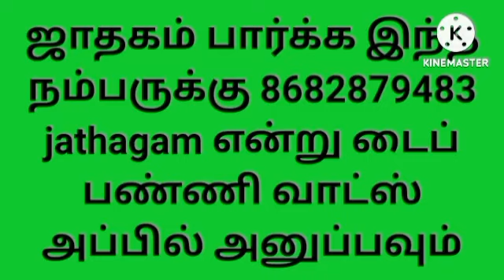கேஸ் சிலிண்டரை பாதுகாப்பாக பயன்படுத்துவது எப்படி l How to use gas cylinder safely